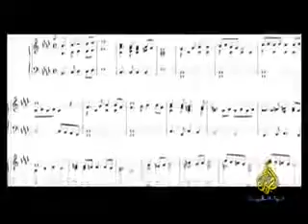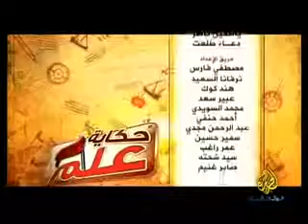حكاية علم المغرب